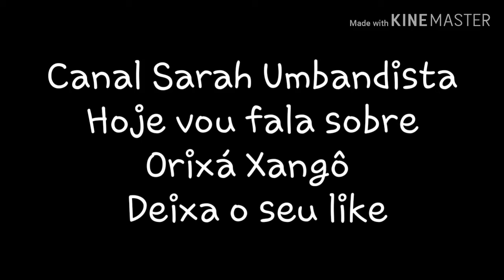Quem é Xangô?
Procissão para Xangô
Início: 16/06/2019 12:00
Onde: Rua Taquari, 635, Mooca, São Paulo, SP